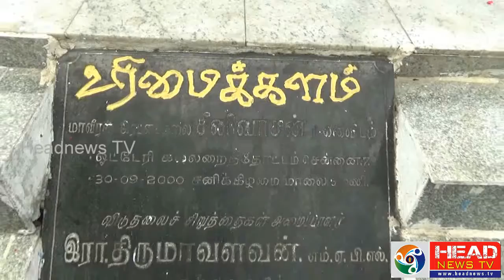மாவீரன் இரட்டைமலை சீனிவாசனாருக்கு விசிக தலைவர் திருமா வீரவணக்கம் செலுத்தினார்.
மாவீரன்  இரட்டைமலை சீனிவாசன் அவர்களின்  நினைவிடத்தில் விசிக தலைவர் தொல்.திருமாவளவன் நினைவு  அஞ்சலி செலுத்தினார்.